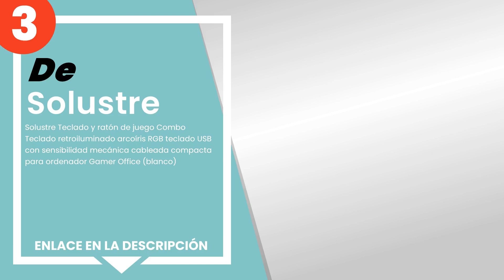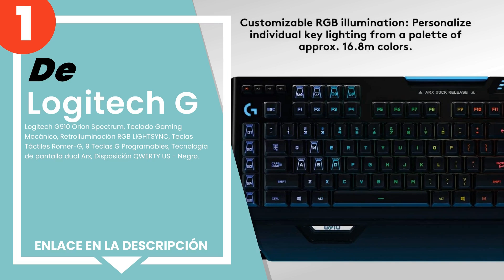Los 3 mejores teclados para juegos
✋ Aquí están los 3 mejores teclados para juegos, disponible en el mercado.

 3) Solustre Teclado y ratón de juego Combo Teclado retroilumina...

 2) Logitech G PRO TKL Teclado Gaming Mecánico sin teclado numér...

 1) Logitech G910 Orion Spectrum, Teclado Gaming Mecánico, Retro...

00:00 - Intro
00:08 - 3) Solustre Teclado y ratón de juego Combo Teclado retroilumina...
00:38 - 2) Logitech G PRO TKL Teclado Gaming Mecánico sin teclado numér...
01:07 - 1) Logitech G910 Orion Spectrum, Teclado Gaming Mecánico, Retro...